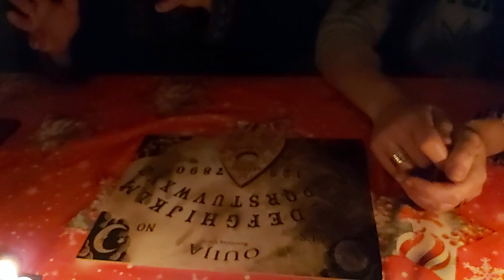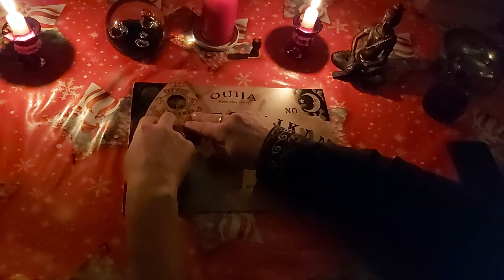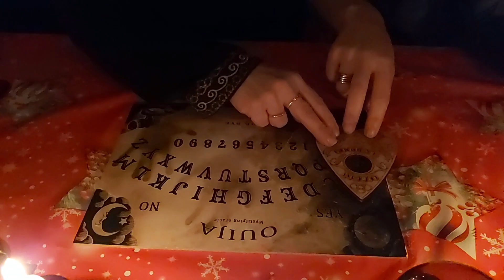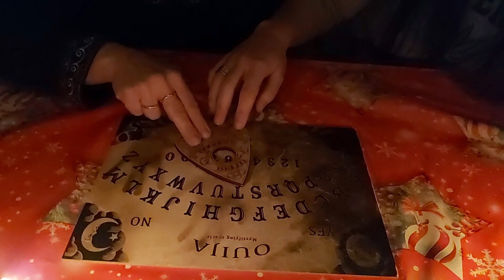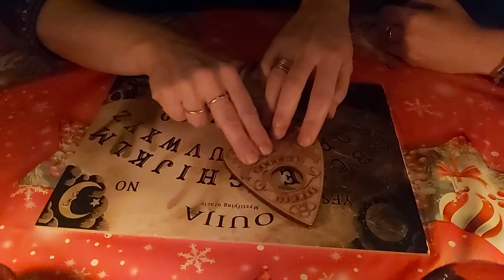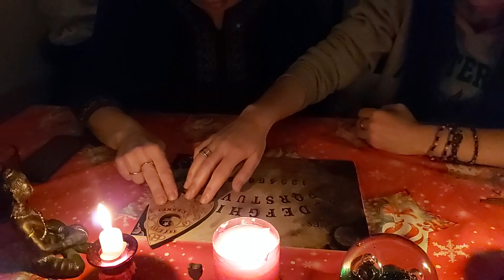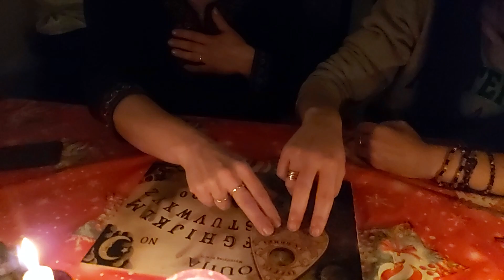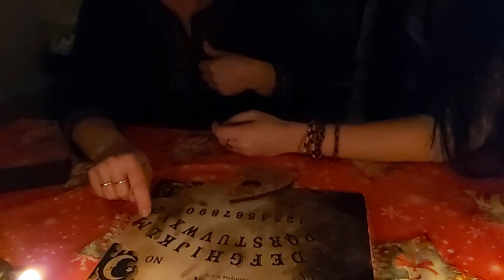El secreto de la OUIJA contacto con LUCIFER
Una sesión de UOIJA donde podemos contactar con lucifer no se lo pierdan